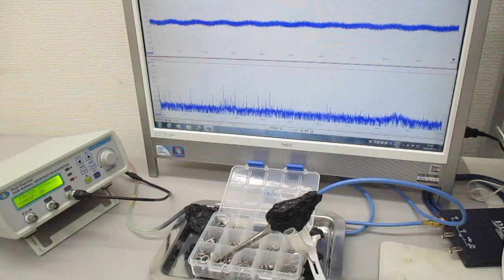非線形発振制御による表面弾性波を利用した表面処理技術 Ultrasonic-labo